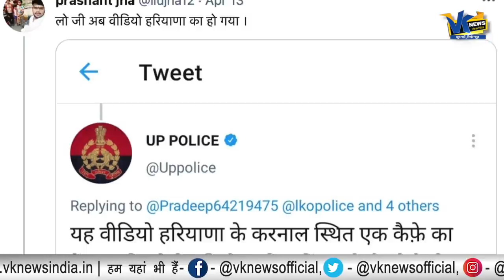क्या पुलिसवाले ने मॉल के सामने कपल को गोली मार कर दी हत्या? फैक्ट चेक